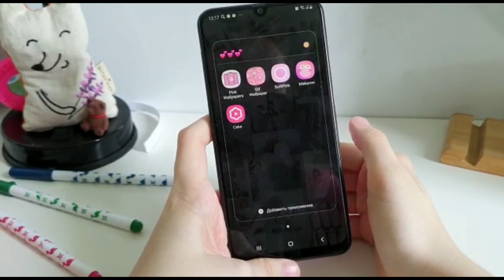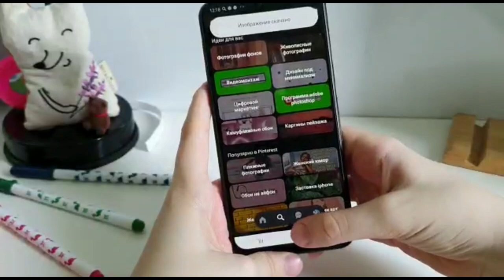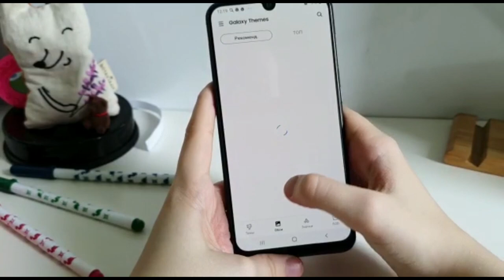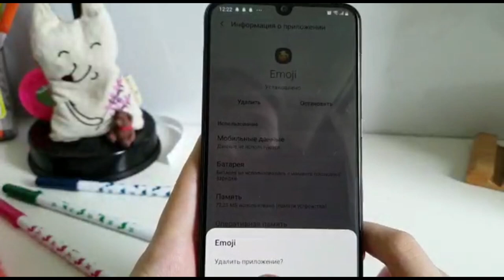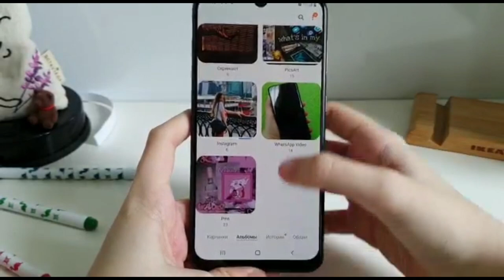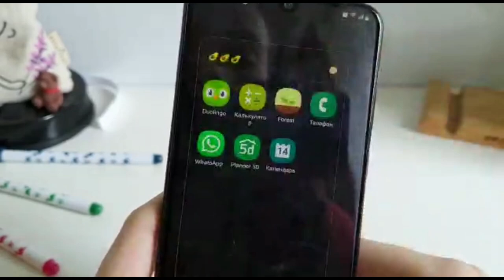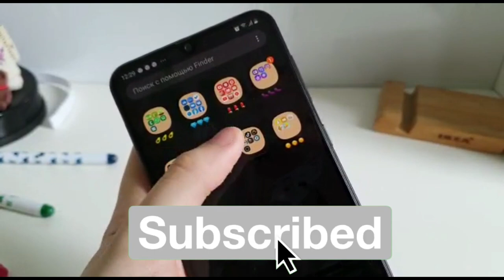ОРГАНИЗАЦИЯ ТЕЛЕФОНА🐍ФИШКИ+СОВЕТЫ⚡☁️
Немного обо мне:

Зовут:Милана💕

Где живу:в Москве🌸

Где монтирую:в KINEMASTER♥️

В каком классе:перешла в 7🥴

Сколько лет:12🎉

День рождения: 31 июля🧸